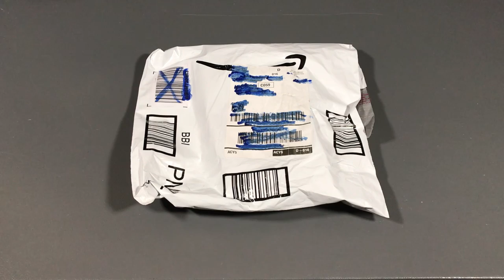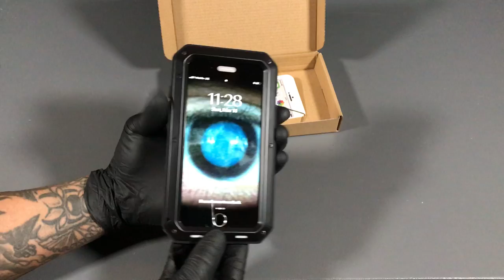Vlog 70 : The CHEAPEST MOST TOP SECRET iPhone Case Ever!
Viewers will get a never before look into Toons Independent film making career.

This vlog was shot in 4k on the iPhone 7 Plus
ToonographyEntertainment

Everything Is Fine - Sir Cubworth

Nightingale - Eveningland

Scouting - Eveningland